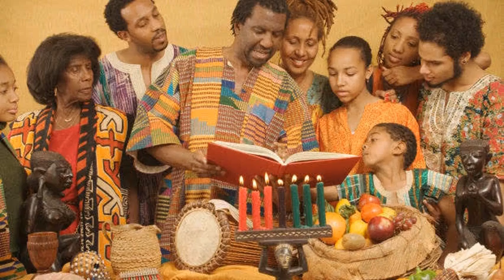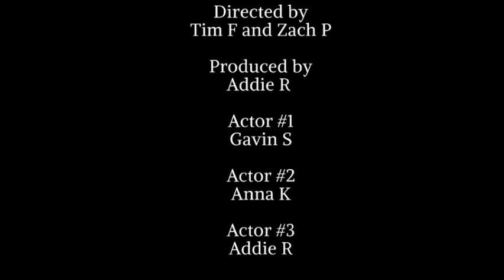12182019WednesdayAnnouncement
Morning News